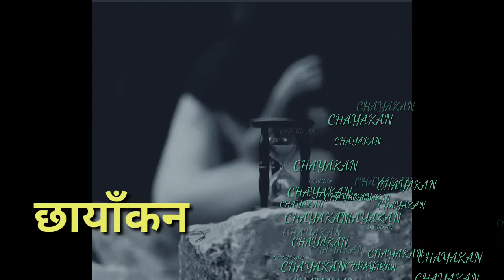CHAYAKAN Nepali Kavita Bachan||nepali poetry||छायाँकन नेपाली कविता||maheshsampng@Gahiroabhaas🤭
जीवनको निशब्द( silence) को प्रतित्वमा गुजरिएको कठिन स्थिति र संघर्ष को विश्लेषण रहेको एउटा छुटै कविता जस्मा मौनता को करकापसंग जिन्दगी बहिरो भएको भए पनि अटुट विश्वास नै सफलता को एक जरिया हो भन्ने दार्शनिक गरिएको नेपाली कविता  यथार्थवाद भित्र समावेश।